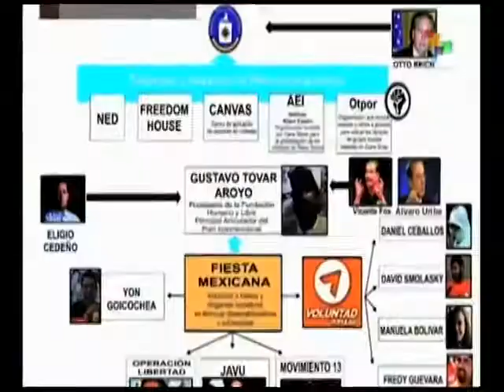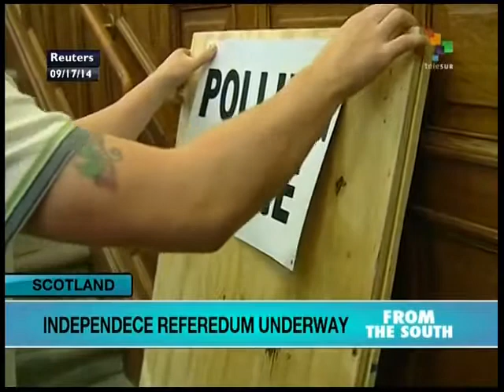From the South - Morning Edition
This morning's most important news stories from the studios and on the scene correspondents of teleSUR